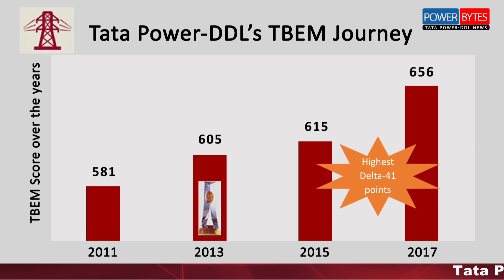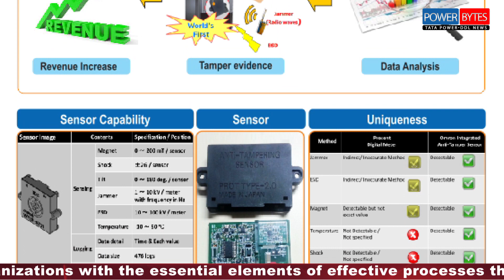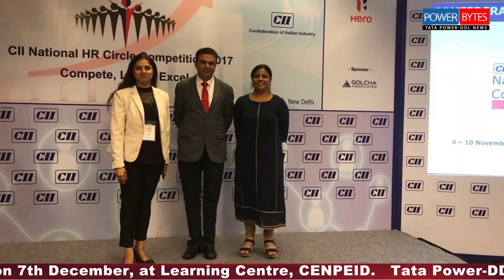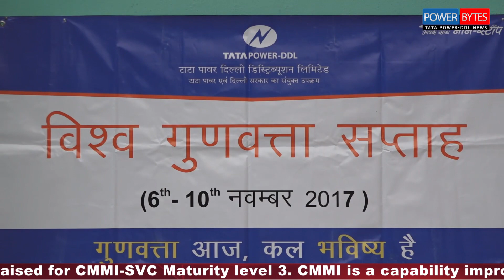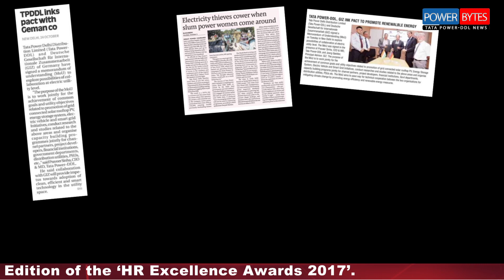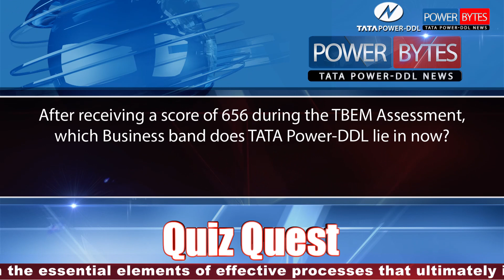Watch the Quarter 3 Bulletin (2017-18) of your favorite in-house Video News Channel – Power Bytes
We look forward to your feedback on the new look feel of the bulletin and your responses to the Quiz Quest Question